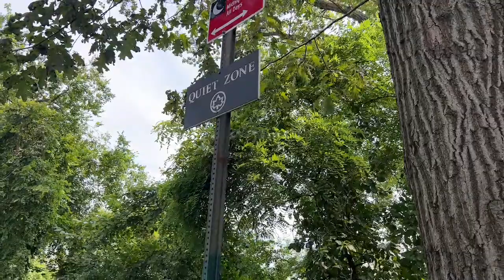Live NYC 🗽 Walk at The Met Cloisters and Fort Tryon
Walk along the Hudson

Show & Gear Notes:
Kinetic Sand Table ➡︎
Sun Bum Lip Balm ➡︎
Sun Bum 30 spf ➡︎
Sun Bum Cool Down Lotion ➡︎
Ang's iPhone 13pro ➡︎
Ang's Shoes • Hoka Rincon3 ➡︎
Huge Coffee Mug ➡︎
Joe's Favorite Coffee ➡︎

Become a Yo Club Member

Merch / Shopping 🛒
Looking for your very own Pin Buttons for YO Ang NYC? Check them out & order on

GUIDE FOR AN ENJOYABLE LIVESTREAM
👍 Be polite.